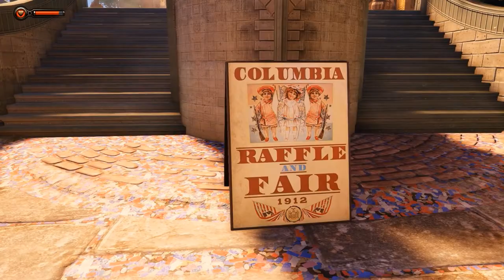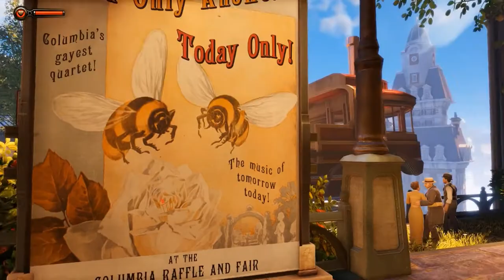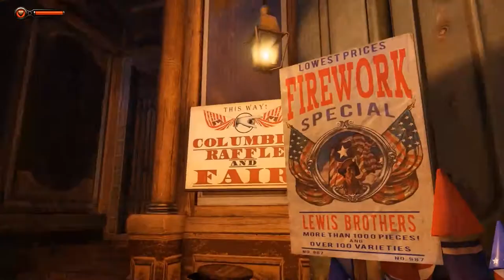BioShock Infinite - (Ep. 2) - Raffle and Fair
Booker DeWitt continues his search for Elizabeth, and arrives at a raffle and fair.

From BioShock Infinite, developed by Irrational Games and 2K Marin and published by 2K Games.